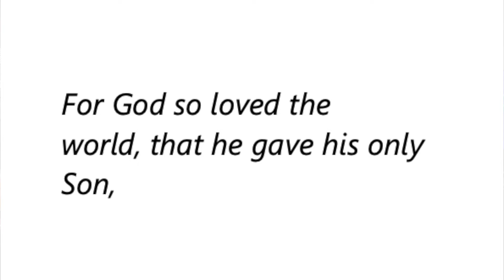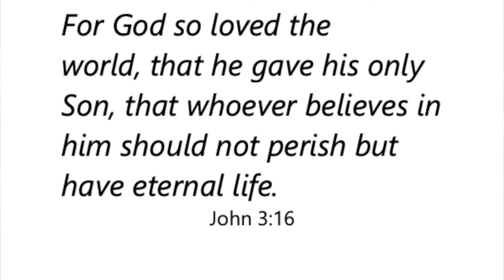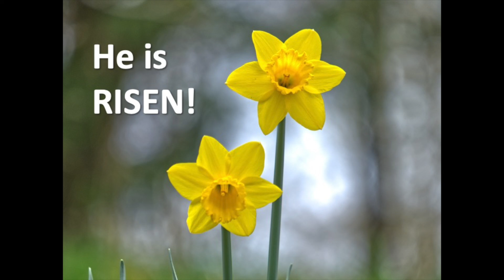Wishaw UF Easter 2022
Easter Sunday Children's Service